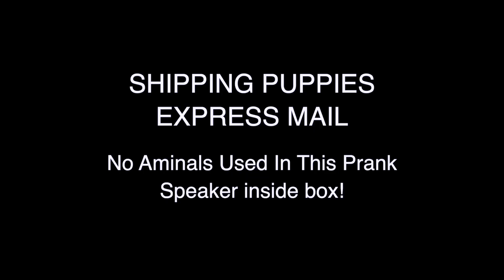SHIPPING DOGS EXPRESS MAIL PRANK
Dog prank at the post office! In these pranks we put a fake dog inside a box and tried to ship it express mail. Animals are funny and cute when pranked!